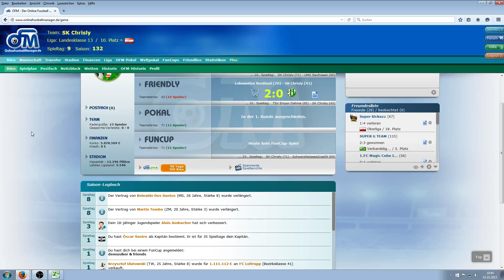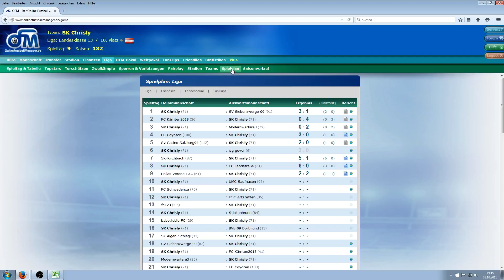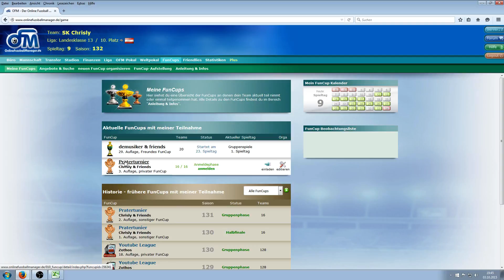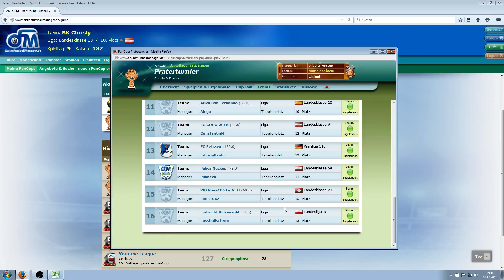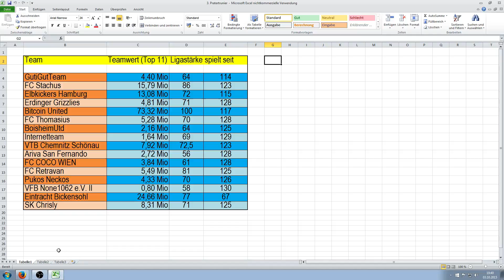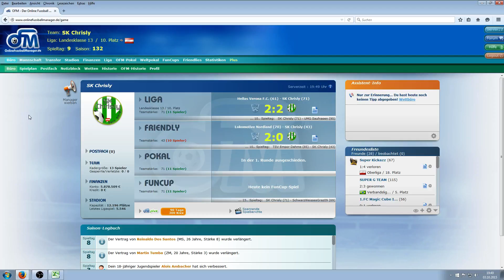Lets Play OFM, SK Chrisly, Folge 33, das 3. Praterturnier steht an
In diesem Let`s Play kann sich jeder Teilnehmer die Teams und die Statistik vom 3. Praterturnier ansehen.